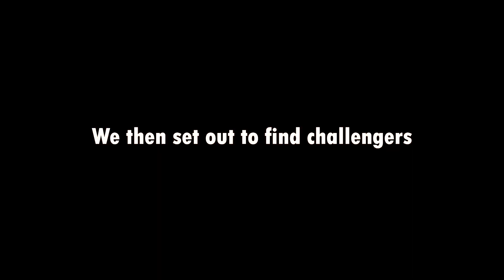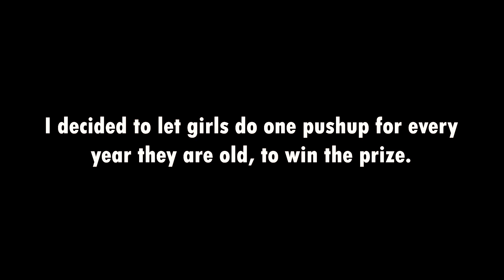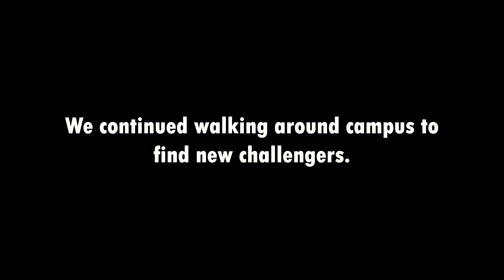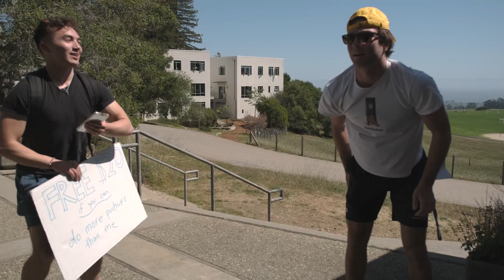Beat me in Push-Ups, Win $100!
Beat me in pushups, win $100!

In this video I walked around UC Santa Cruz challenging college students to pushup contests. If they beat me, I gave them some cash. I slowly increased the amount given depending on how often people were taking up the challenge/winning. Otherwise, the video would be over real quick.

I was inspired making this video after watching MattDoesFitness's public pushup challenge video. It was a lot of fun (but also expensive) to make.

Hope you find it entertaining!